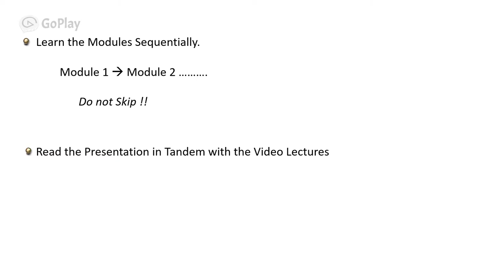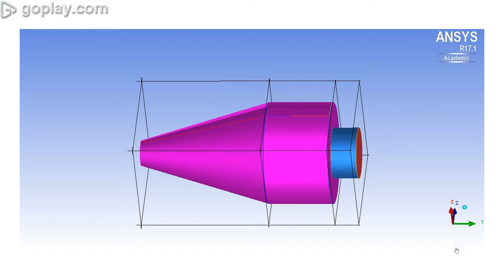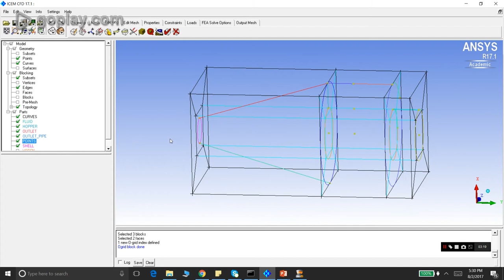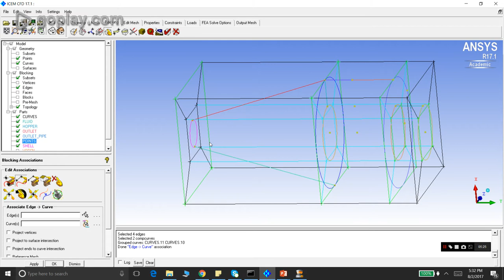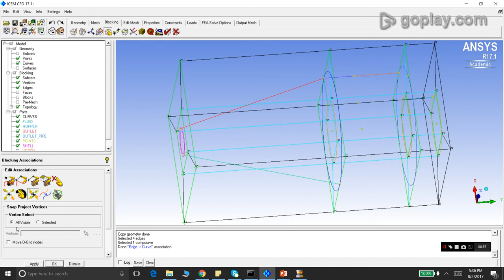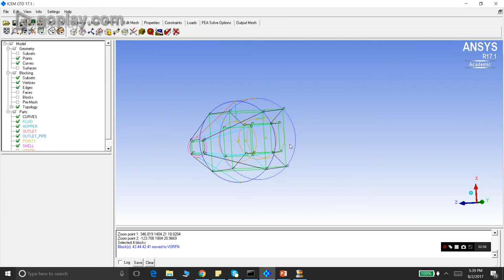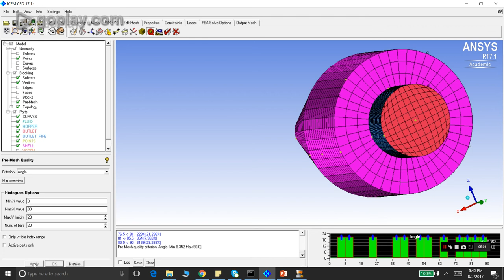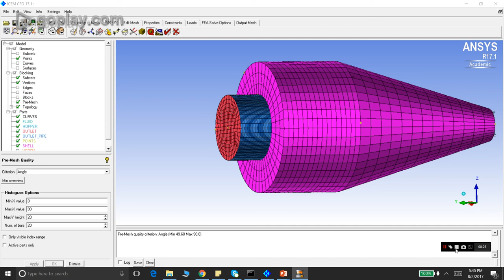CylinderTaperCylinder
A cylinder with another cylinder on one end, and a truncated cone, also called a "taper", on the other end.